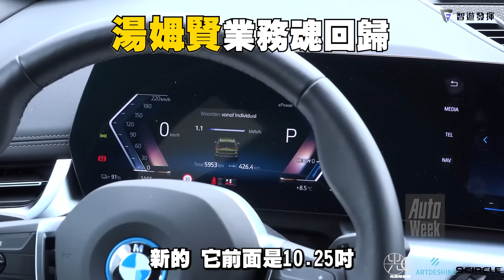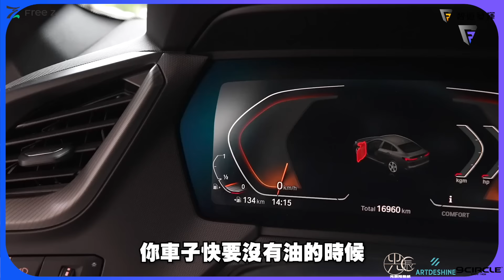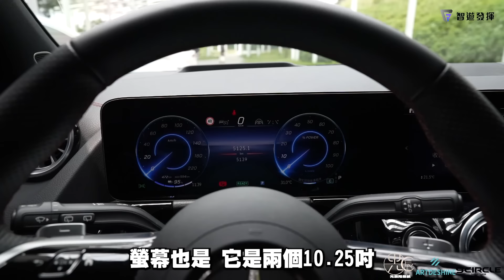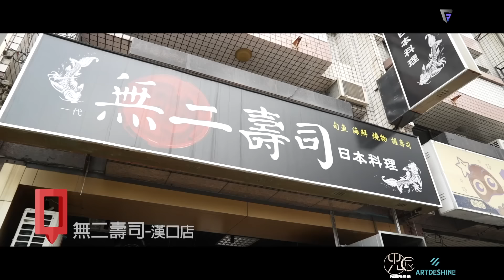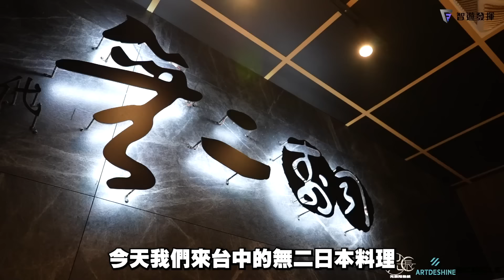EQA對上IX1，你正在考慮雙B電動車嗎？那這集別錯過唷！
♦️台中無二壽司：
有台中玩的朋友這間可以約起來，好吃CP值超高的無菜單日本料理壽司店，在地台中人老饕極力推薦，不吃可惜唷！